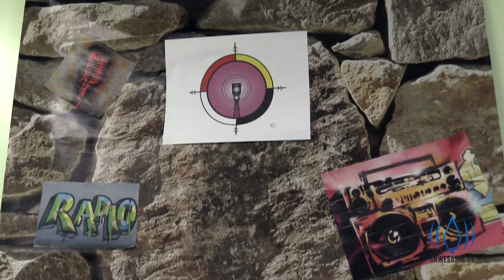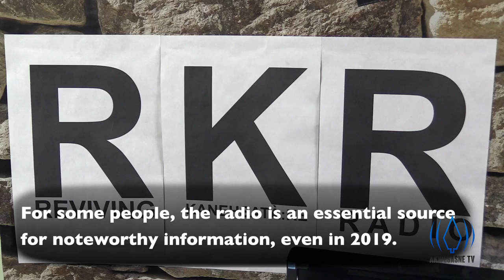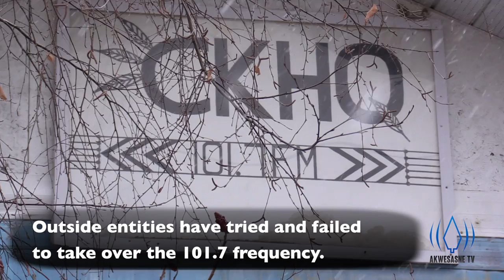Kanehsatà:ke Radio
In 1987 Kanehsatà:ke radio station CKHQ 101.7 went on air. Almost 30 years later, broadcasting came to a sudden halt due to equipment failure. Syd Gaspe, the co-founder of the station, along with some additional crew, have started an initiative to rebuild the station from the ground up. Tune in!